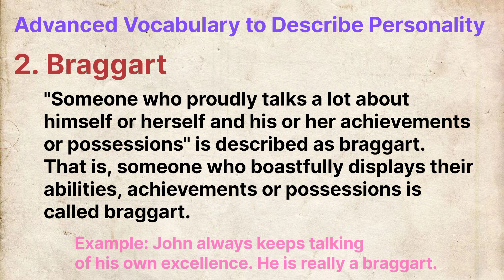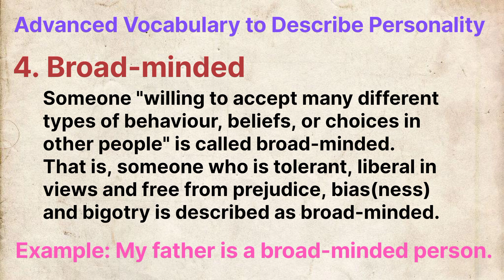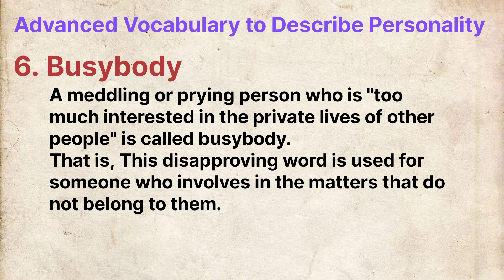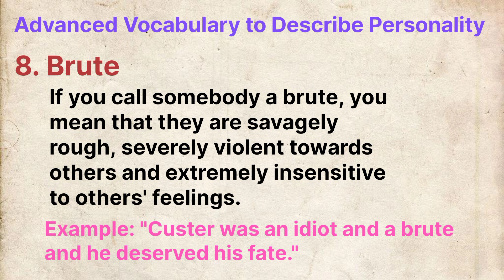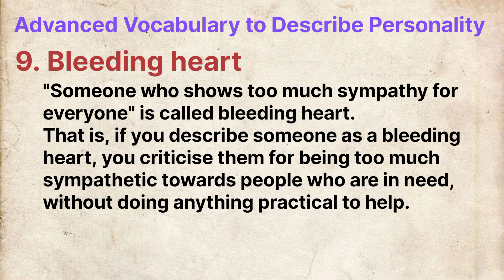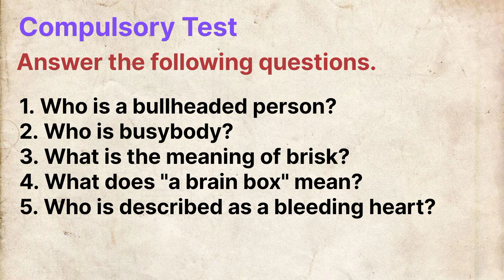C1 Vocabulary | C2 Vocabulary | Advanced Words | Ielts Vocabulary | Personality Vocabulary Part 5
C1 Vocabulary | C2 Vocabulary | Advanced Words | Ielts Vocabulary | Personality Vocabulary Part 5 |  Advanced Personality Vocabulary for IELTS | Advanced Words to Describe Personality | Personality Vocabulary Words Part 5 | Vocabulary to Describe Personality | Advanced Words  for Personality

More Queries on Personality Vocabulary
Personality words in English
Personality adjectives in English
describing words in English
20 describing words in English
Personality traits English lesson
Personality adjectives vocabulary
Describe your personality
Personality traits in English
Adjectives to describe personality in English
Advanced adjectives to describe personality in English
advanced english vocabulary
ielts vocabulary
vocabulary for ielts
advance english words
difficult words in english
english grammar basic
ielts words vocabulary
vocabulary
vocabulary english
vocabulary words
1000 english vocabulary for beginners
advance vocabulary
c1 english listening
c1 english test
cambridge english
cambridge vocabulary for ielts
common phrases in english
dharmendra sir english class 1
english advance
english difficult words
english for advanced learners
english grammar
english grammar basic to advance
english words with telugu meaning
hard word
how to improve vocabulary in english
ielts advanced vocabulary
ielts vocabulary band 9
learning malayalam
new words in english with meaning
passive voice test
vocabulary best book
word vocabulary in english

All/Most/Some/Any | 80-dars | Ingliz tilini 0 dan o'rganish
Friendships: How to Define and Navigate Them
I wasted my teenage years
The Foolish Sage and The Jackal: A Moral Story
IELTS Reading - Super Fast and easy way to Improve IELTS reading - How i got 8.5 Band in Reading
Unlock EMQ mastery! Intensive discussion from recalls. Must Do MRCOG Part 2 exam . How to crack ?
Learn English Vocabulary. Kate English Funny Short Videos Compilation 2022
IELTS Speaking Secrets Every Student Should Learn
The French Months of the Year (French Essentials Lesson 5)
Il Viaggio! Movie in Italian (Dialogo Avventura) - ENG SUB
HOW TO THINK IN ENGLISH? | speaking english | EnglishYaari | English Conversation @EnglishYaari
Guess The Food By Emoji | Food and Drink by Emoji Quiz
7 Tips To Avoid Sleepiness While Studying | Buddhism In English
50 Important Phrasal Verbs For Everyday Life | Phrasal Verbs | English Vocabulary
STOP WASTING YOUR TIME | The Most Powerful Life Advice Of Successful People 2023
'Find the Word' Challenge. Find the Hidden Words out of Jumbled Letters
HOW AI CAN HELP MAKE EDUCATIONAL CONTENTS MORE ACCESSIBLE
How To Always Be Happy & Blissful | Sadhguru Exclusive
Podcast Chậm Rãi - Cách Mô Tả Thành Phố - Học 36 Từ Vựng Hàng Ngày | Tập 3
Yoga Stretching Legs in Nature 4k 60fps Part 2
How to Absorb Books 3x Faster in 7 Days (from a Med Student)
how to get ahead of 99% of students
🤫 You Will Control Your Mouth, NEVER DISCUSS THESE 11 SUBJECTS and be like a BUDDHIST | Zen Story 🙏
Le Passé Composé - Cours Complet en Français